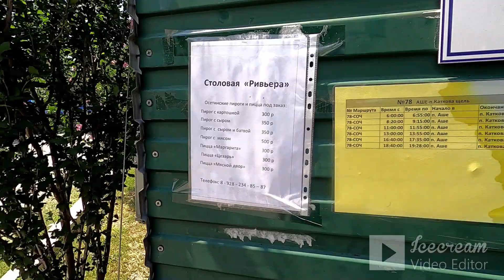🌴ЛАЗАРЕВСКОЕ СОЧИ.п.Аше, самы лучший поселок юга России, но после Лазаревского.